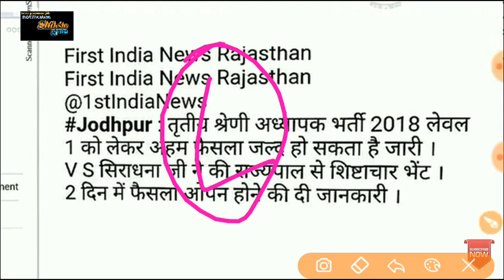REET शिक्षक भर्ती लेवल 1 & 2 posting waiting list जल्द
REET लेवल 1 &2 Letest update

    Shiksha Gyan